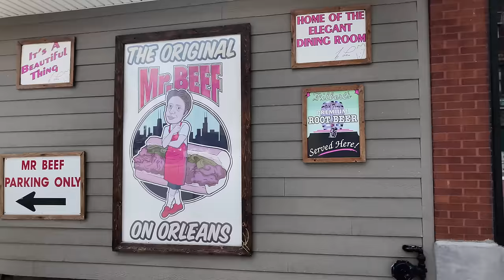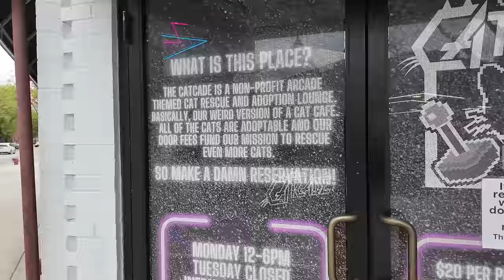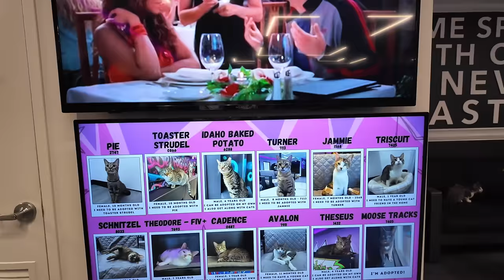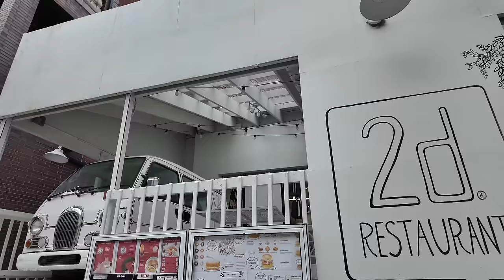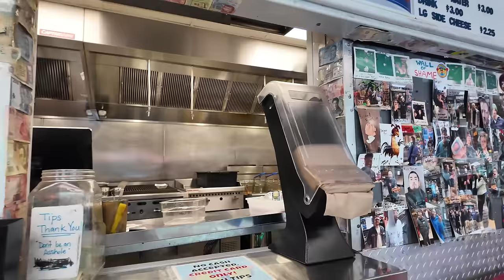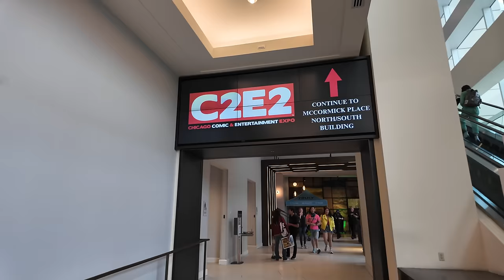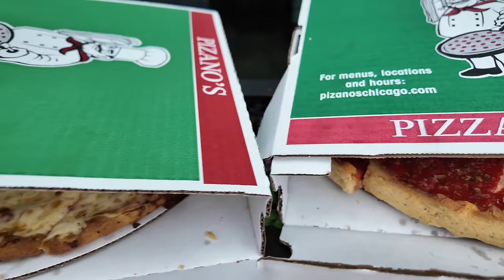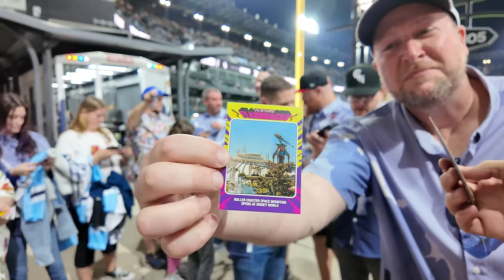Chicago 2024 | BEST Chicago Pizza & The Wiener's Circle | Chicago Food Tour | What To Do in Chicago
Hey friends! I recently visited Chicago for the first time and had an amazing trip! I got to try some of the city’s iconic foods, including Oprah Winfrey’s favorite pizza and even stopped by the iconic Wiener Circle.

The Catcade is a non-profit, arcade-themed cat rescue, lounge, and our version of a cat café